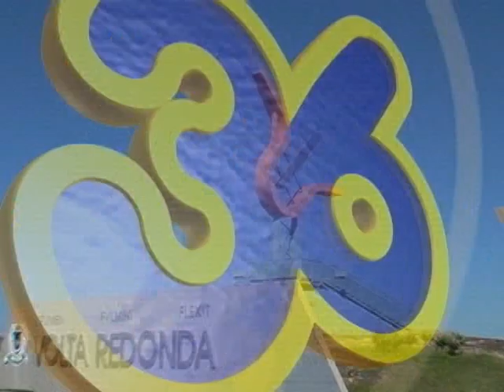COLETIVA JOVENS E ESTUDANTES DE VOLTA REDONDA